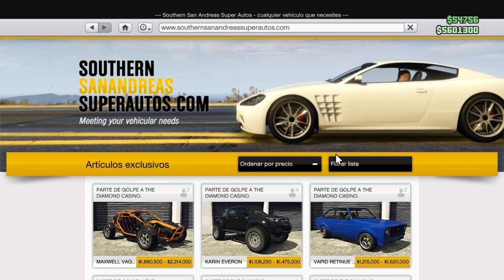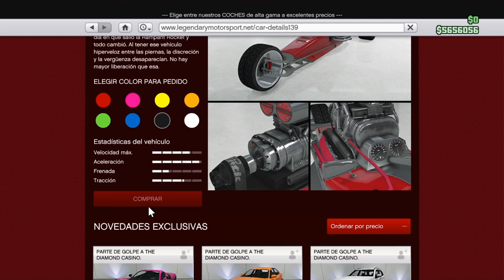GTA V Online Especial Navidad 2019. Temporada 13 Episodio 199.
Os lo agradezco de corazón. ¡¡Se os quiere!! ツ